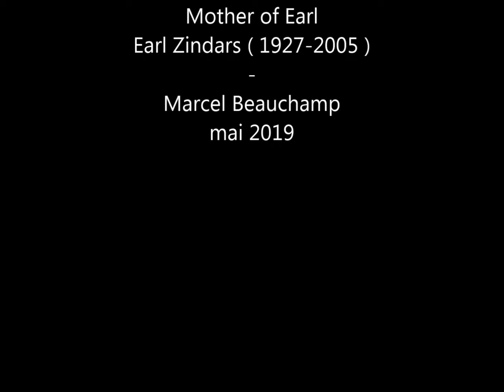Mother of Earl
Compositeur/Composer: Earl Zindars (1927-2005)